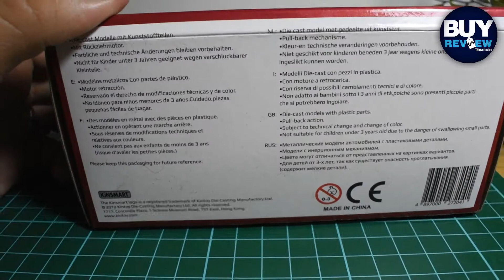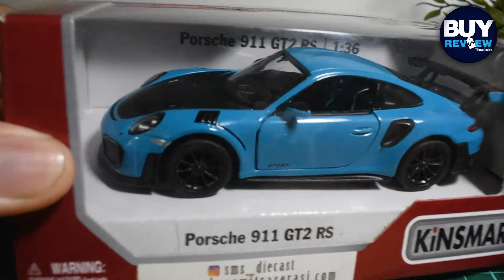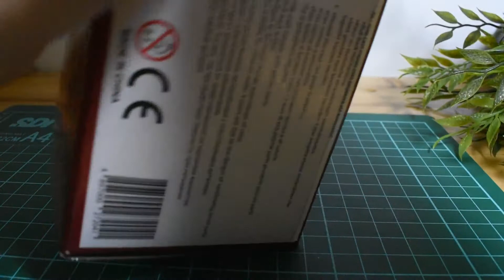KINSMART PORSCHE 911 UNBOXING HARGA 70 RIBUAN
Porsche 911 Kinsmart UNBOXING Ayo Cari Tahu.